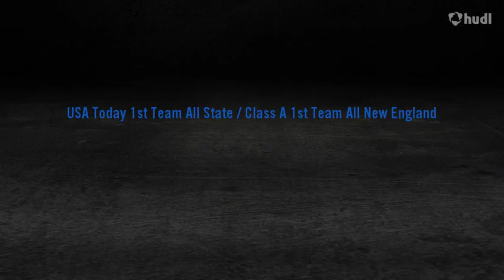C.J. Holmes- Cheshire Academy